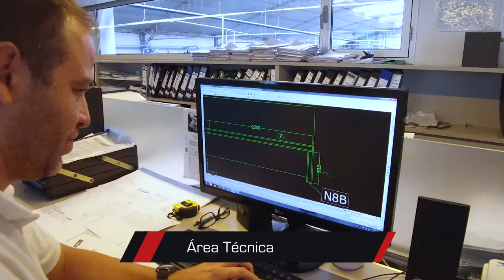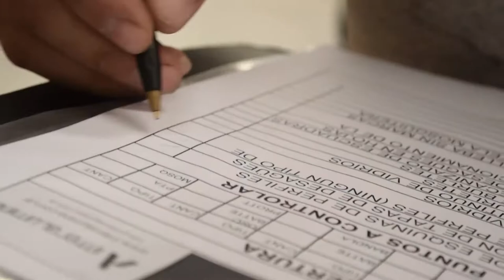Interalumina Video Corporativo